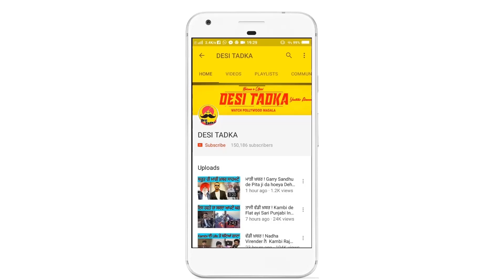ਵੱਡੀ ਖ਼ਬਰ ! Laung Laachi Film nu Badnam krn layi Bulwaeya c jhoot | ਆਂਟੀ ne dsi kahani